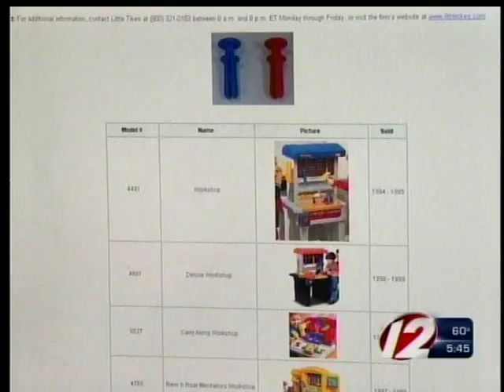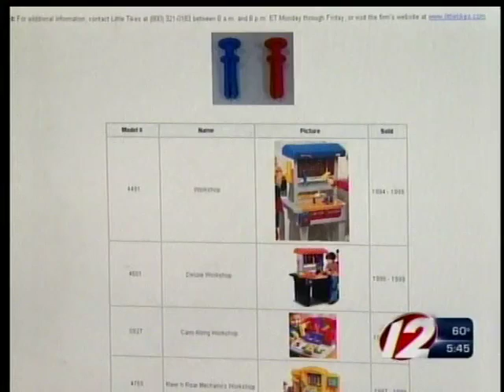Bunk bed recall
Consumer Product Safety Commission recalls American Woodcrafters bunk beds over collapse hazard.